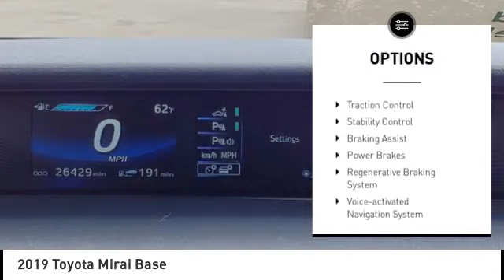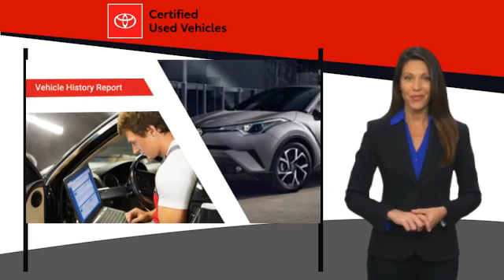2019 Toyota Mirai Orange CA U37834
2019 Toyota Mirai Base

1400 North Tustin Ave.

Pick up this  2019 Toyota Mirai, available today at Toyota of Orange. This could be the one you've been searching for.